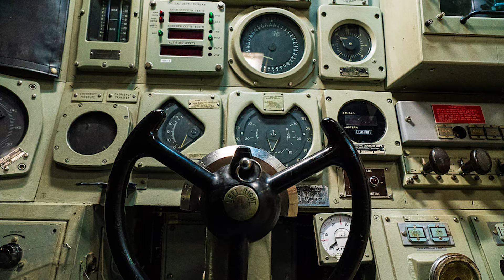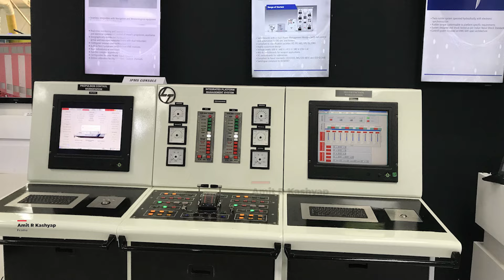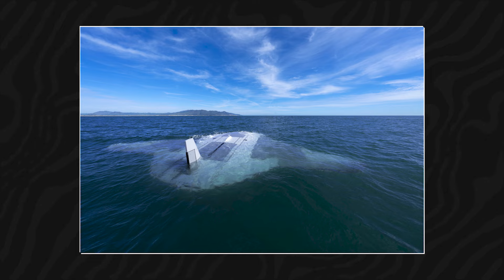5 DARPA Secrets China Wishes You Didn't Know!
In this video, we dive deep into the incredible advancements of DARPA's Manta Ray program and why it has become a significant concern for China. Discover how this cutting-edge autonomous underwater vehicle (AUV) is revolutionizing naval warfare and what it means for global security. With stealth capabilities and long-range endurance, the Manta Ray could change the balance of power in the Pacific. Watch now to learn why the world is shocked and how this innovation could reshape the future of maritime defense!

DARPA, Manta Ray, China, naval warfare, AUV, autonomous underwater vehicle, military technology, global security, stealth technology, Pacific power shift, defense innovation.